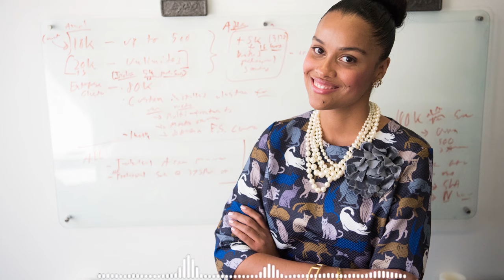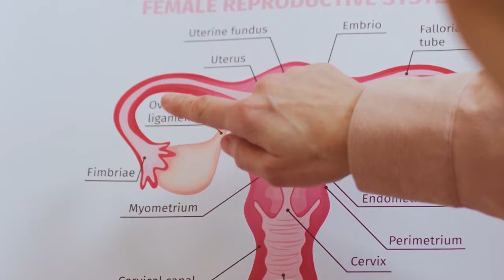Sigma Female TEACHES Modern Women about Femininity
A true feminine can vary greatly among individuals as it encompasses a vast range of attributes, including empathy, compassion, sensitivity, intuition, nurturing qualities, emotional intelligence, grace, and strength. It recognizes that femininity is not limited to physical appearance or traditional gender roles but extends to a person's inner qualities and values.

In the video we we are going to see why the sigma femininity is different from others.
wash till the end enjoy the joy in femininity.